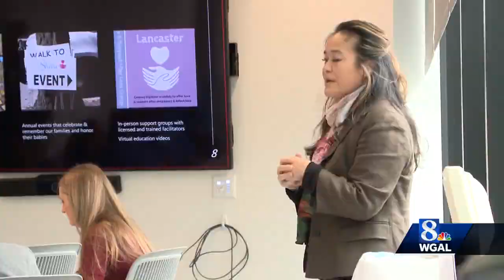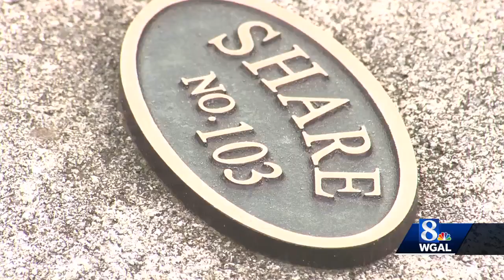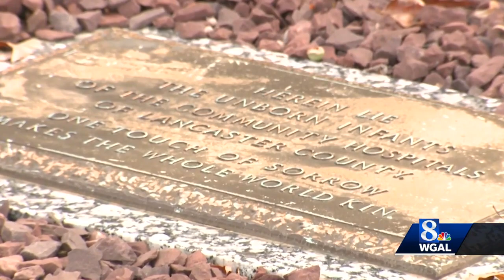8 Who Care: Woman makes difference for families dealing with the death of a baby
We're honoring WGAL's 8 Who Care award winners. They're people in our community who are being recognized for their extraordinary community service.